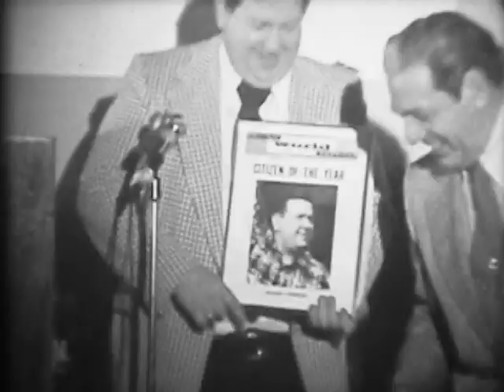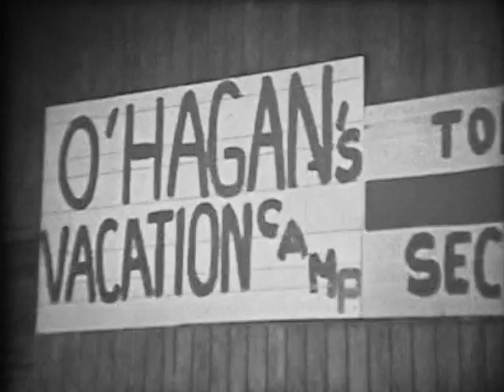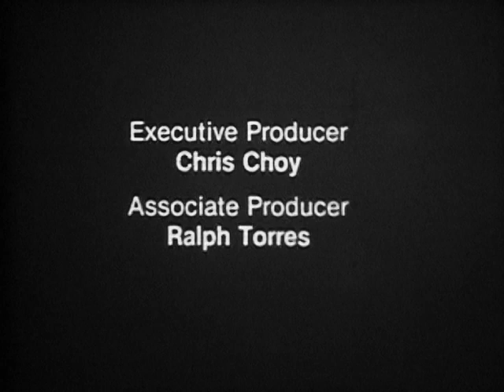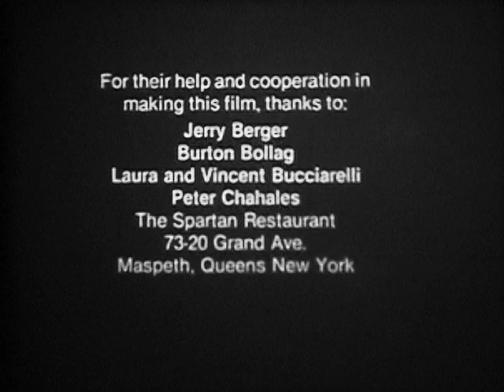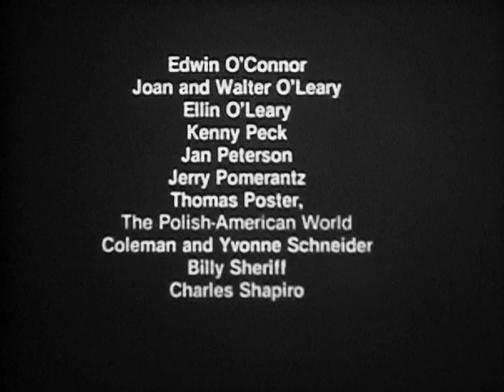The People's Firehouse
Documentary of a Brooklyn, New York, neighborhood's two and a half year struggle against the city to reopen the local firehouse, Engine Company No. 212. The Northsiders, comprised mostly of Polish-Americans, become a symbol of what can be done when a community works together to fight city hall.